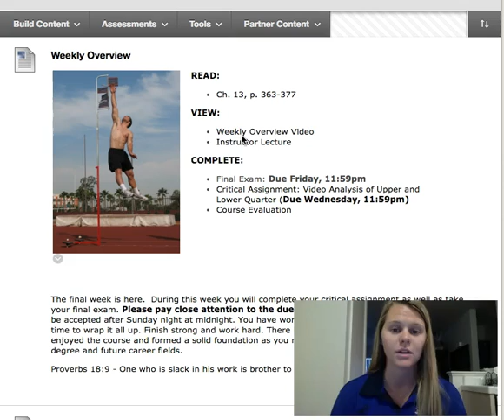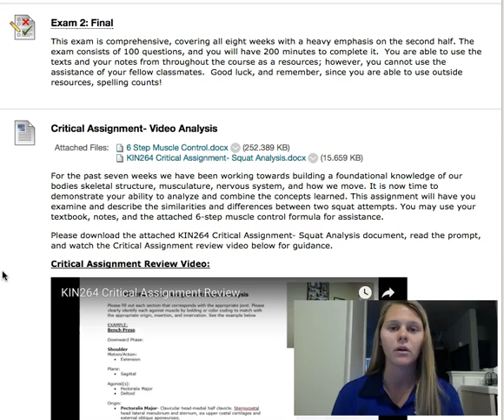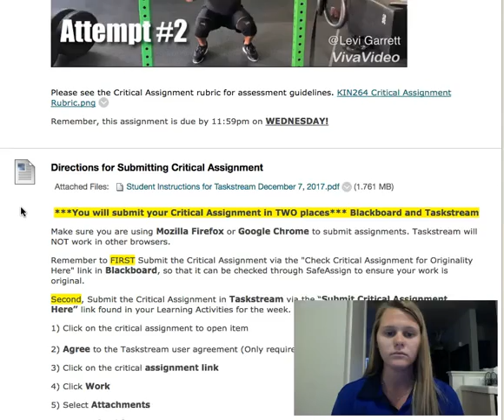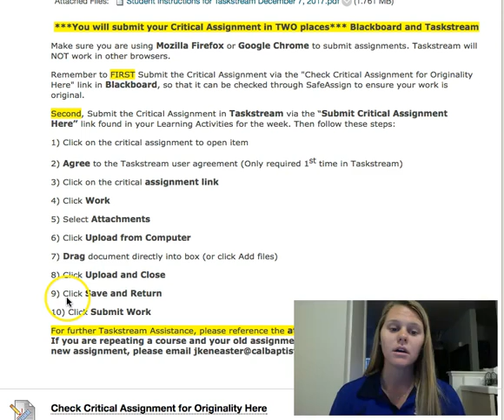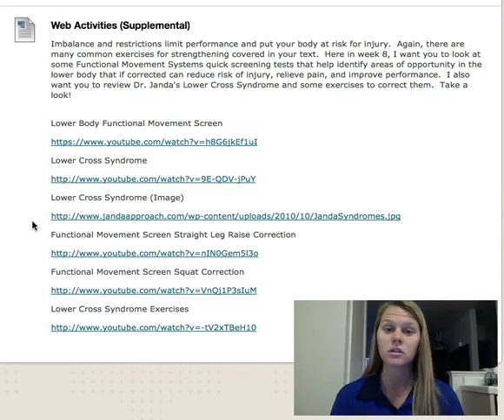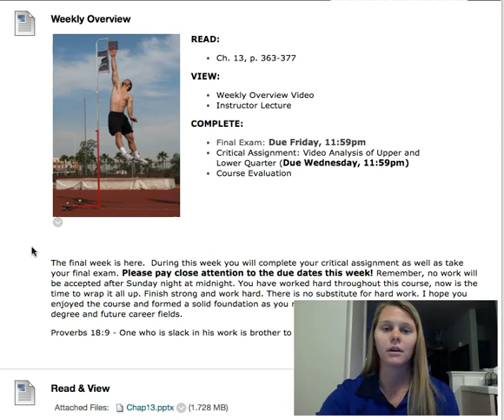Week 8 Overview